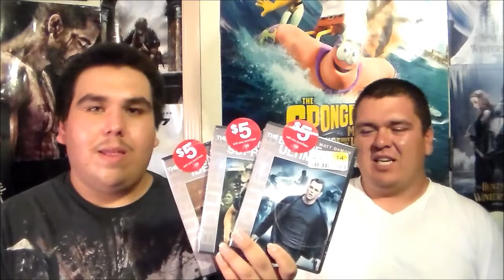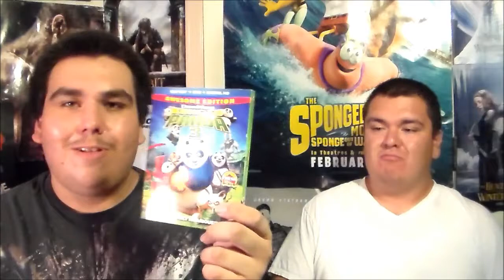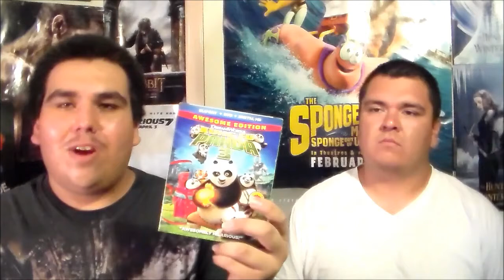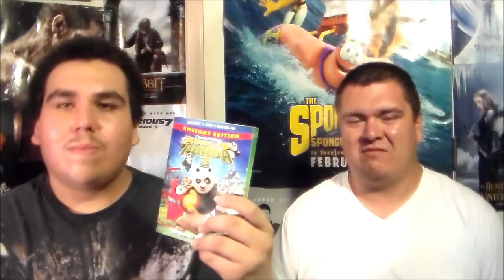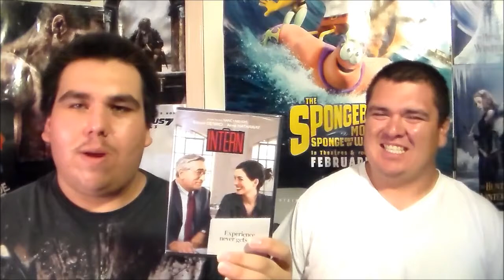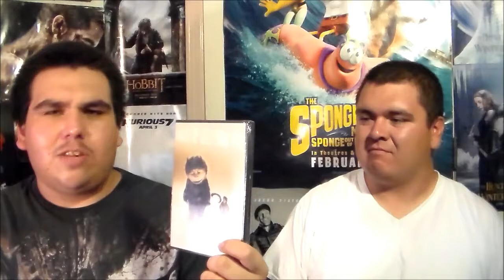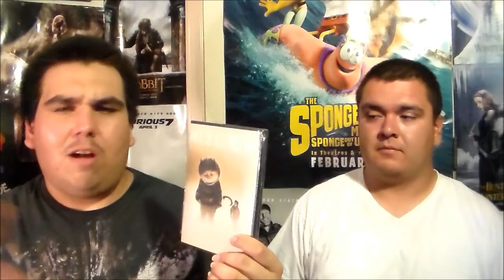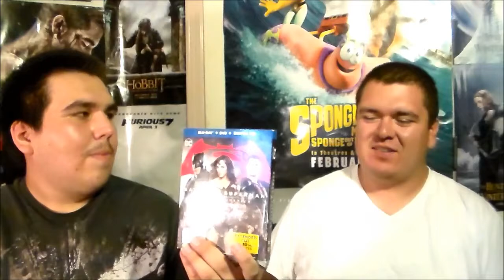Blu-Ray/DVD Update + Batman v Superman Ultimate Edition Review - July 27, 2016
22TigerDude brings this Blu-Ray and DVD update showing the movies that he got from f.y.e. and Target. 22TigerDude will also review the ultimate edition for Batman v Superman: Dawn of Justice. His guest star serranoreyesj joins in this video.